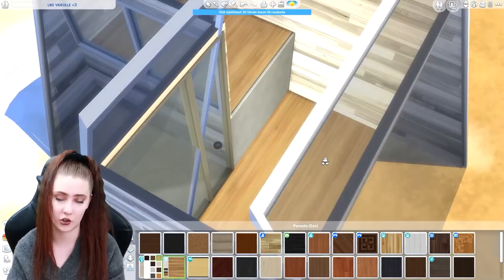JOULUINEN MIKROKOTI + JOULULAHJA ARVONTA 💝 | Luukku 10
2 VIIKKOA JOULUAATTOON?! Apua löytyykö jo lahjatoiveista esimerkiksi ihana sul sul huppari? Jos ei niin kannattaa tsekata - 🤩 Ps. kannattaa myös osallistua arvontaan 🙈

Tässä luukussa on myös aivan ihana arvonta, jossa palkintona on jouluiset paketit multa 💝

►Origin: Neddeplay
►Pelikanava: Neddeplay
►Ps4: Nedde96
►Steam: Neddee / Neddeplay
►Periscope: Neddeplay
►Fornite Support koodi: NEDDEPLAY
►Postiosoite: Valitettavasti mulle ei voi enään lähettää postia

⦁ Asus GeForce RTX 2080 DUAL 8G - näytönohjain, 8GB GDDR6
⦁ Intel Coffee Lake Core i9-9900K, LGA1151, 3.60 GHz, boxed - prosessori
⦁ ROG STRIX Z390-F GAMING, ATX-emolevy
⦁ Seasonic 650W PRIME Ultra 650 Gold - modulaarinen virtalähde
⦁ Kingston 32GB (4x8GB) Hyper X Fury, DDR4 2666MHz, CL16, 1.2
⦁ Alpenföhn Ben Nevis Advanced - prosessorijäähdytin
⦁ Phanteks Eclipse P400S - Tempered Glass - kotelo
⦁ Western Digital 500GB WD Black
⦁ Samsung 1TB 860 , SSD